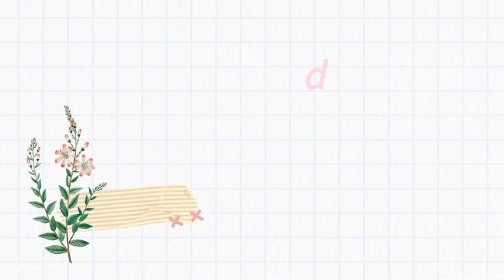Easy Fabric Flower Tutorial - Scraps Craft Ideas - Best Out Of waste Fabric